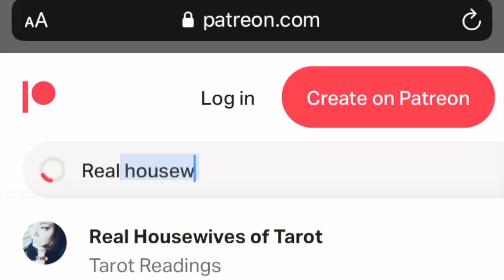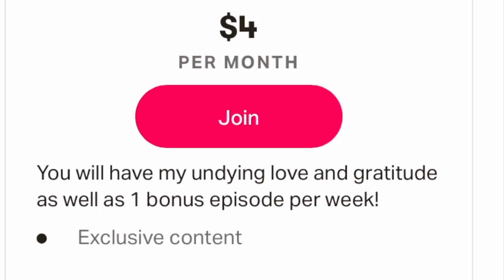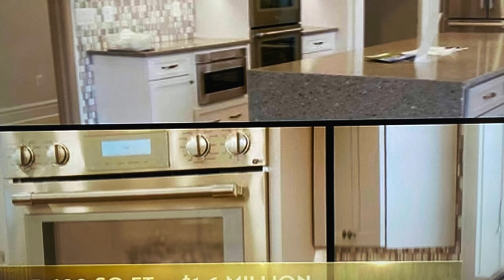Real Housewives of Potomac Season 5 Episode 18 RHOP Ep 18 RHOP Monique and Candiace Fight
Let's discuss Real Housewives Of Potomac Season 5 Episode 18.  The RHOP Monique and Candiace fight, Gizelle and Jamal drama and Ray and Karen problems, so much to cover! Real Housewives of Potomac stars Gizelle Bryant, Karen Huger, Robyn Dixon, Monique Samuels, Candiace Dillard, and Ashley Darby, along with Katie Rost, Charrisse Jackson Jordan, and Wendy Osefo. Check out the RHOP homes, RHOP fashion, RHOP fights, RHOP drama and don't forget RHOP Michael Darby I mean whaaaaaaat?

Osefo — a professor at Johns Hopkins School of Education – makes her tagline debut, proving that she's ready to school her castmates. "The professor has arrived and class is officially in session." But the OG women also aren't holding back."I'm still the baddest thing walking and the most anointed one talking!" Gizelle Bryant says. Up next is Karen Huger who confidently proclaims: "Honey, the grande dame doesn't repeat history. She makes it." Monique Samuels, who stuns in a gold, sequin gown says: "Maybe if you tried a little harder, you wouldn't have to try me." Robyn Dixon chimes in with: "I live in a house full of ballers, but I never get played."And new mom Ashley Darby, who gave birth to her first child with husband Michael Darby last year says: "Now that I have my baby, that's the only crap I take!" Candiace Dillard Bassett says, "Reading is fundamental and honey, I own the library."